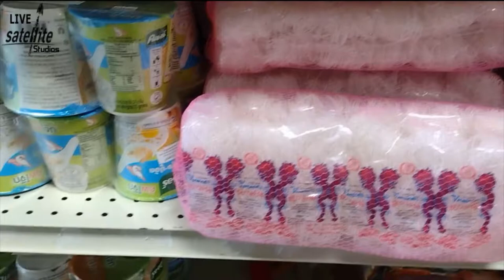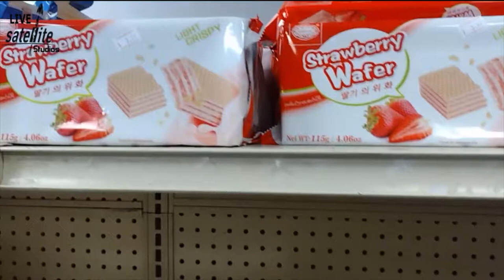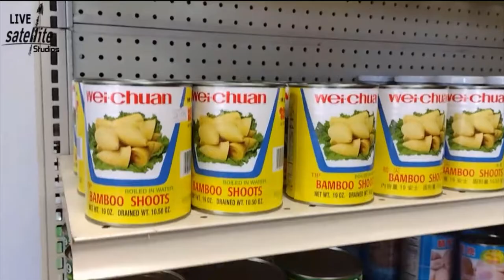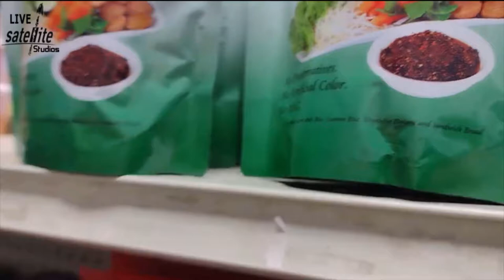Htee Mu Asian Grocery Store - Cottage Grove MN. USA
Htee Mu Grocery Store is the first Asian / World Grocery Store in Cottage Grove MN.
And we are glad to have in it our community. Fast friendly Service for all your needs from Soy Sauce to frozen Food and everything in between. Htee Mu Grocery Store is a convenience Asian grocery store that sells a variety of food, drink, produce and spices.

8599 West Point Douglas Road, Suite 100, Cottage Grove, MN, United States, Minnesota

Htee Mu Grocery Store is a great addition to Cottage Grove, MN.  Perfect place to stop by and spend some time shopping, Friendly Staff will help with any questions and are happy to see you unlike big stores.

"You can shop at Htee Mu Grocery, at the same time you can also explore to learn and know more about Karen people and their culture (clothes, bags, musical instruments, hunting tools, food, and games at Htee Mu Grocery. More Karen cultural items will be displayed on the wall inside the store. Each individual item with a brief description will be adding soon, too. Shopping, exploring and sharing  @ Htee Mu Grocery!"

All Music By : Electric Parrot on Distrokid Records

Sign Up your Band with Distro Kid and save $7